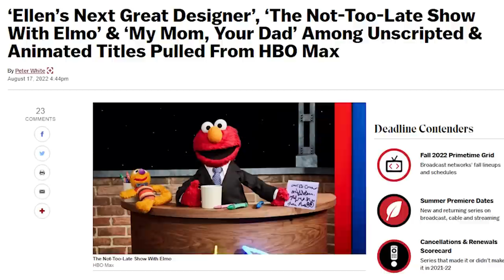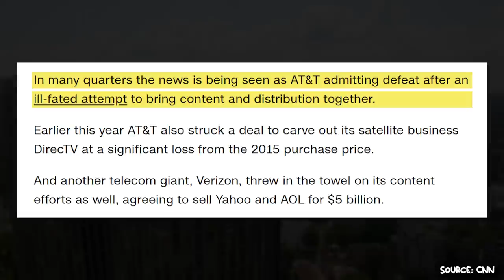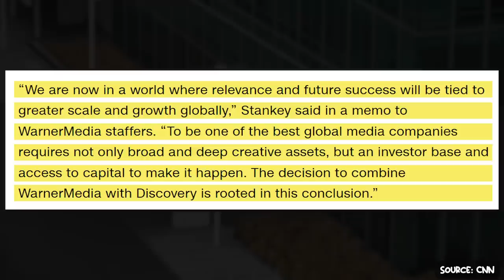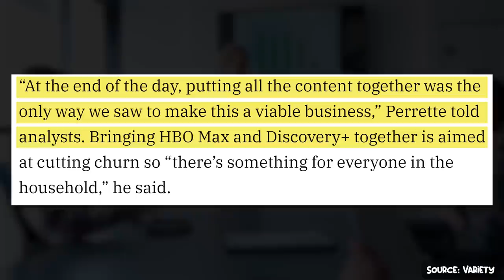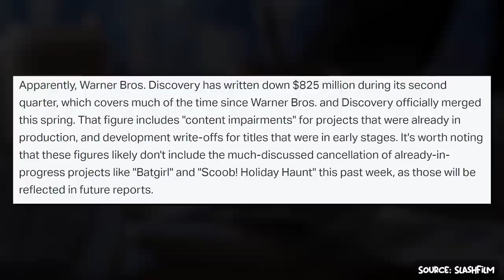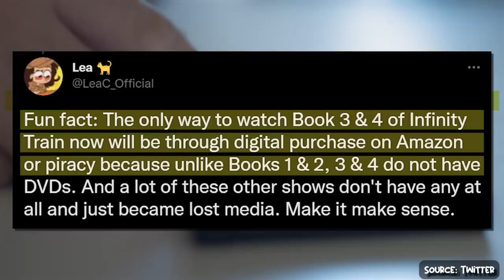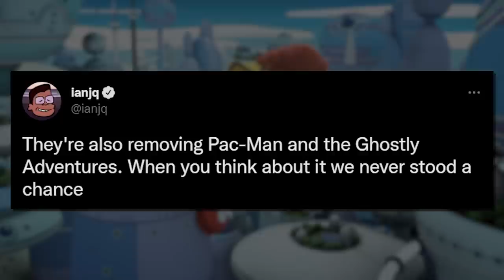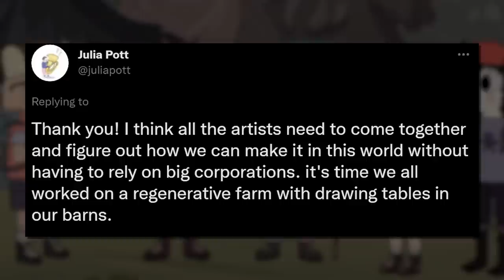How HBO Max IMPLODED Seemingly Overnight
HBOMax (soon to be HBOMax Discovery Inc), Cartoon Network and WarnerMedia have seemingly overnight lost a lot of value to fans of animation, but also fans of media overall. I try to take a more business/anayltical look at the situation, as it is still developing, and I hope you enjoy the journey.

0:00 - What's Going On With HBO Max?
1:08 - History of WarnerMedia/HBO Max Mergers
3:27 - The Rough Start of Warner Bros Discovery Inc.
6:49 - Creators Speak Out
7:38 - How HBO Max Imploded Overnight